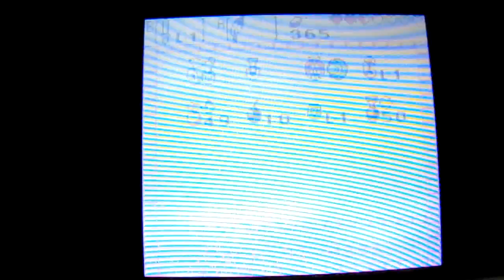Legend of Zelda Oracles of Ages: Let's Play: Ep 23